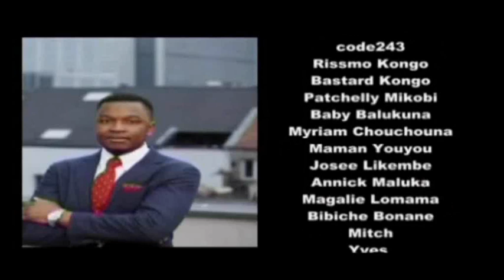Le départ courageux de Muyambo fait imploser le PPRD et la Majorité Présidentielle